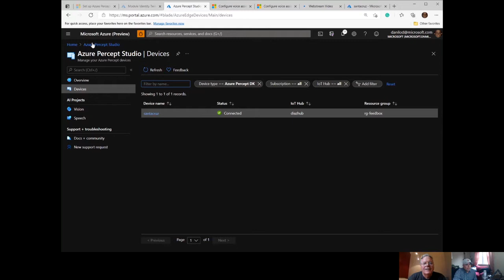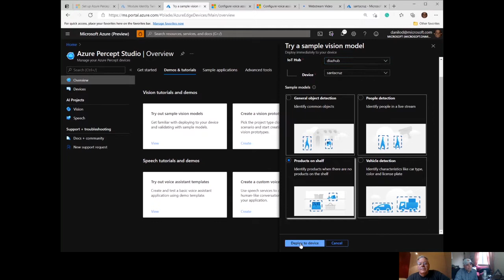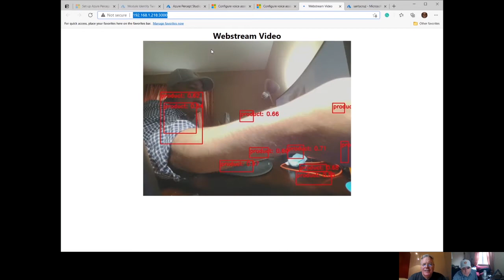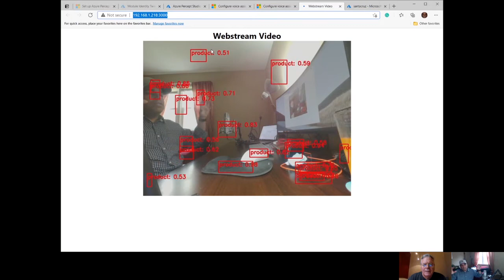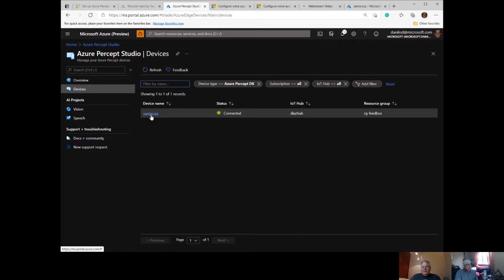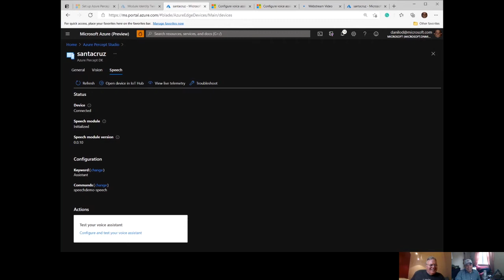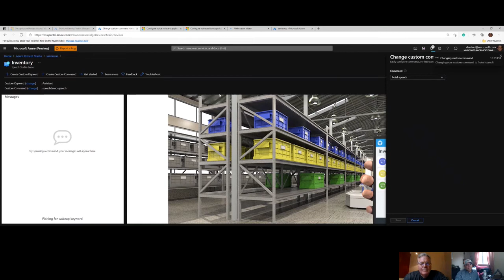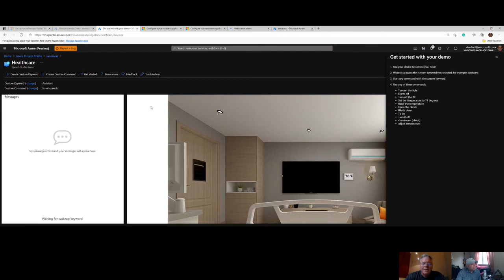Dani Diaz on IoT and Azure Percept [TECHNOLOGYANDFRIENDS 660]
Dani Diaz describes some of the practical applications of the Internet of Things (IoT) and edge computing and the tools that make it easier and more powerful.